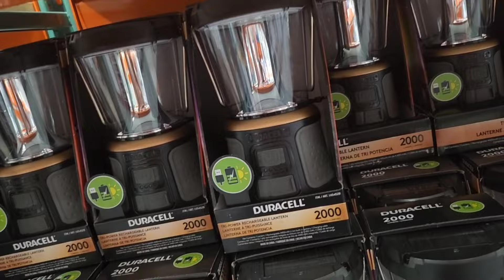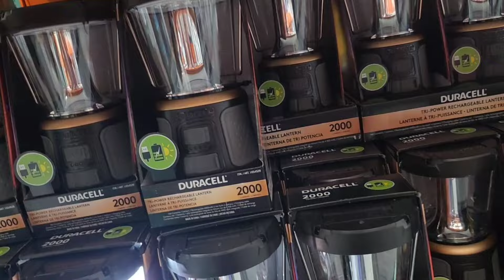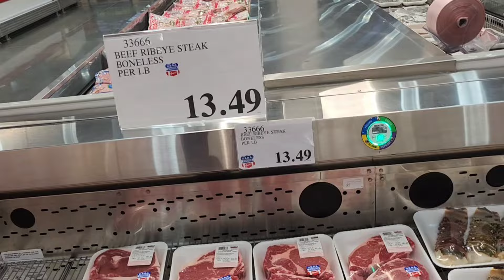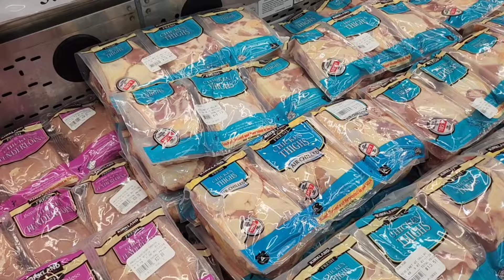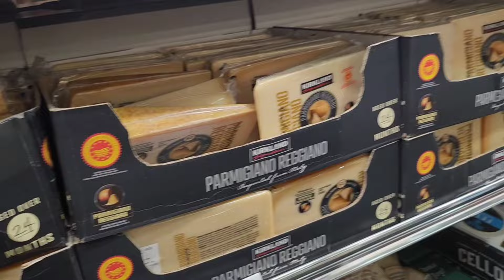GROCERY SA COSTCO/KUHA TAU NG BED AT BED FRAME SA BAHAY NI IN LAW